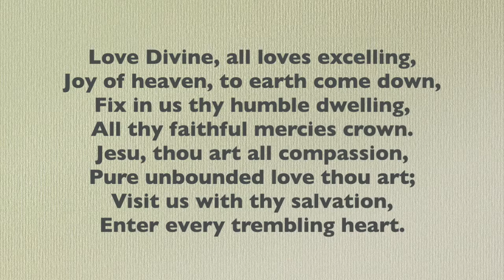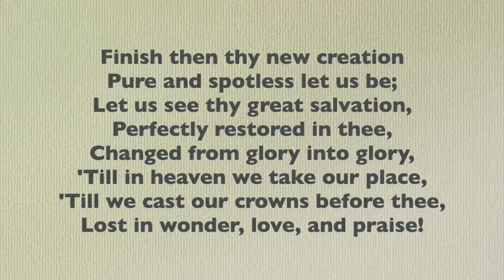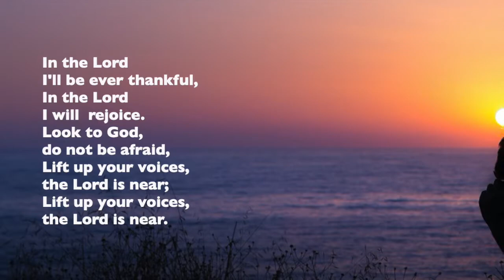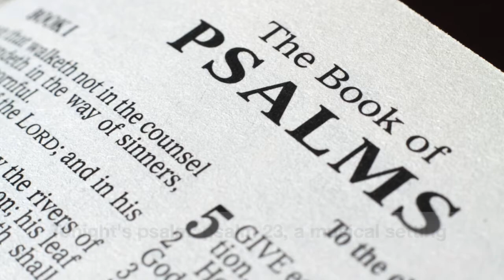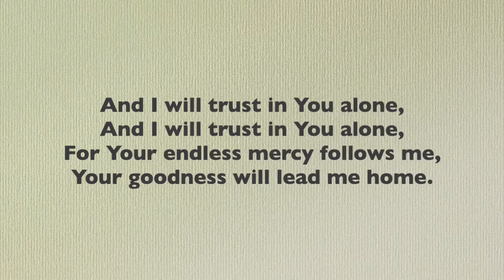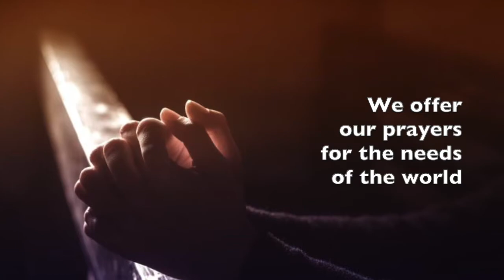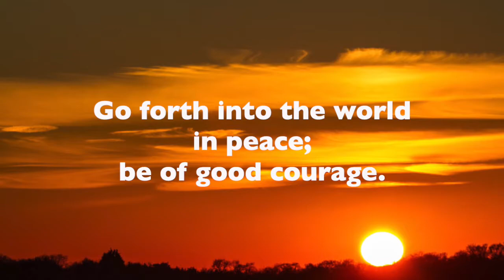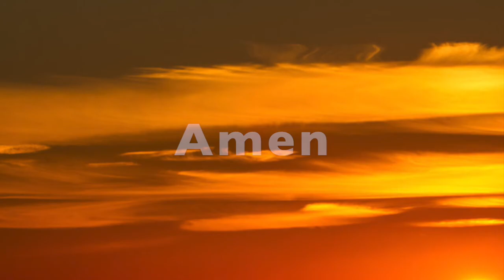EVENING PRAYERS ON WEDNESDAY 12TH AUGUST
We invite you to join the church here for a short service, online, of readings, prayers and music each Wednesday at 8pm. Tonight... the parables of the lost sheep and the lost coin. Let us worship God.